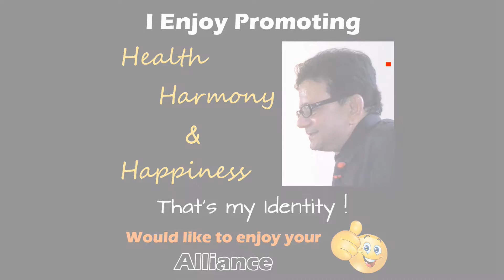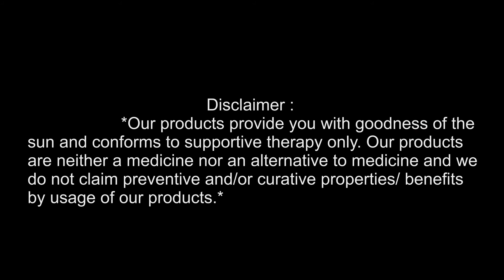FIR Conybio Cervical Soft Collar does wonders | How does it work? | Galey aur ghutne ka dard Gayab!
In this video "FIR Conybio Cervical Soft Collar does wonders | How does it work? | Galey aur ghutne ka dard Gayab!" Cervical Soft Collar & Knee Brace of Conybio based on Far Infra Red Rays are explained by Rehan Khatib. These are beneficial  in Spondylitis & Knee Pain respectively. The products are Highly result Oriented. The video is very informative on these products. We come to know about health benefits of Far Infrared Rays.

Is video mein Cervical Soft Collar & Knee Brace kay barey mein detail mein bataya gaya hain. Yeh products FIR based hain jo humarey sehat kay liye bahut zaroori hain. Yeh products bahut hii asardar hain. Galey ka dard aur ghutney ka dard issay achha kane me madad karte hain.

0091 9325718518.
Healthcare Products from Conybio Healthcare  (India) Private Limited are result oriented. They work wonders as supportive therapy.
In this video "FIR Conybio Cervical Soft Collar does wonders | How does it work? | Galey aur ghutne ka dard Gayab!" Rehan has explained the complete benefits of these 2products.